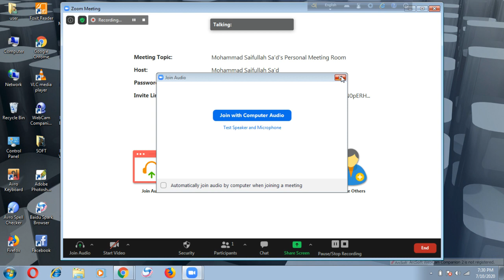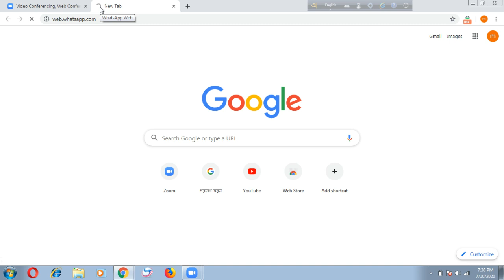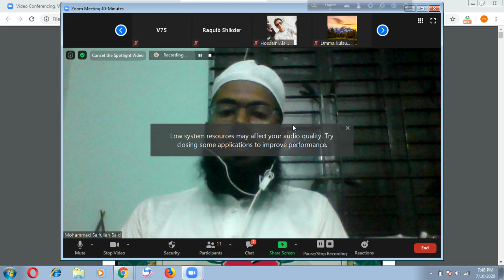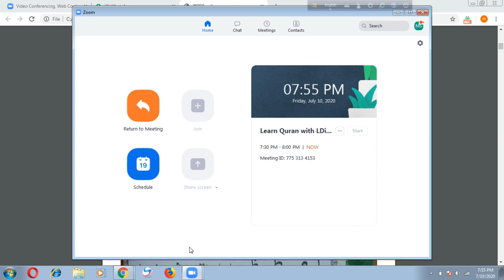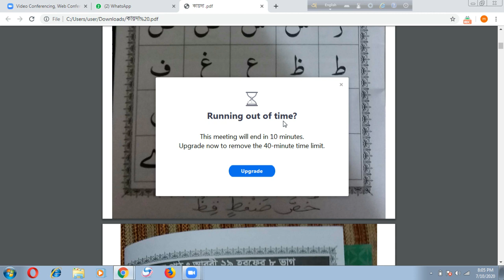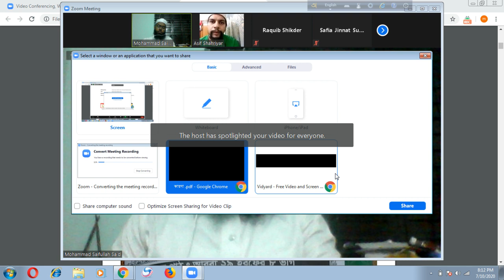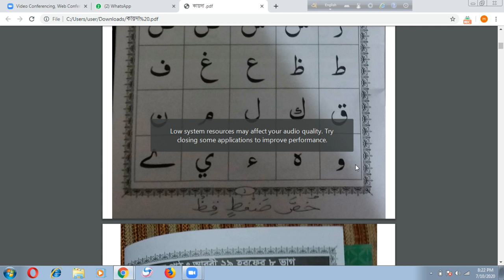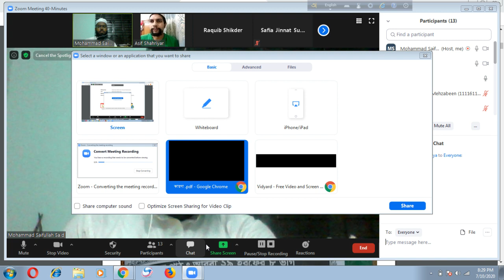আরবি এবং নামাজ শিক্ষার ক্লাস 1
প্রতি শুক্র ও শনিবার ৭: ৩০ সময় আপনারা এই জুম্ লিংক থেকে ক্লাস এ জয়েন হতে পারবেন

ইনশা আল্লাহ জুলাই ৩ ,শুক্র বার থেকে ফ্রি আরবি এবং নামাজ শিক্ষার ক্লাস শুরু গিয়াছে। ক্লাস চলবে ইনশা আল্লাহ আগামী ৩ থেকে ৪ মাস মোট ৩২ টি ক্লাস হবে পতি শুক্রবার এবং শনিবার

ক্লাস টাইম : শুক্রবার = সন্ধ্যা ৭ :৩০ -৯:৩০
শনিবার = সন্ধ্যা ৭ :৩০ -৯:৩০

আপনি ক্লাস এ জয়েন করবেন ZOOM ব্যবহার করে.

Password: 8888

মোবাইল দিয়া ক্লাস এ কিভাবে জয়েন করবেন ভিডিও টি দেখুন

কম্পিউটার বা ল্যাপটপ দিয়া ক্লাস এ কিভাবে জয়েন করবেন ভিডিও টি দেখুন

গরূপ জয়েন হলে ক্লাস এর আপডেট জানতে পারবেন এবং ক্লাস শেষে ভিডিও রেকর্ড ভার্সন পাবেন ,এতে করে ক্লাস এর পর আপনি ক্লাস টি আবার দেখতে পাবে।

## আমাদের নিচে দেয়া গ্রুপ লিংক জয়েন হন ।

কোর্স করার যা প্রয়োজন :
১। মোবাইল অথবা ল্যাপটপ অথবা কম্পিউটার থাকা প্রয়োজন ।
২।WIFI অথবা মোবাইল নেট অথবা ইন্টারনেট কানেকশন থাকতে হবে ।